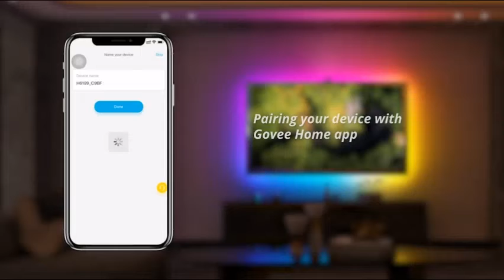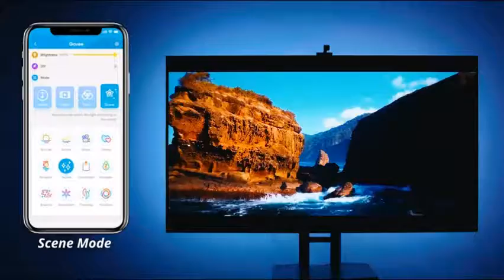Govee Immersion WiFi TV LED Backlights with Camera, RGBIC Ambient TV Lighting for 55 65 inch TVs PC,